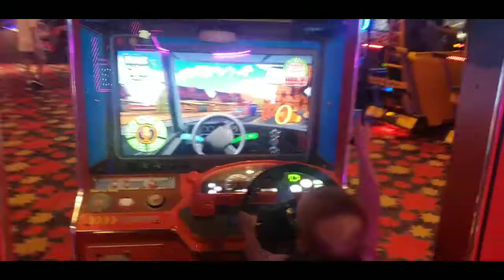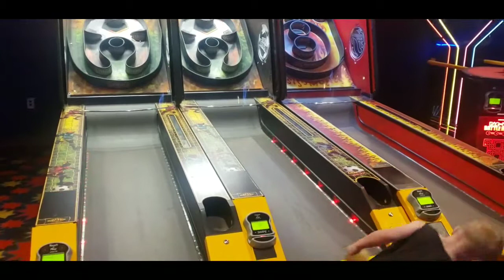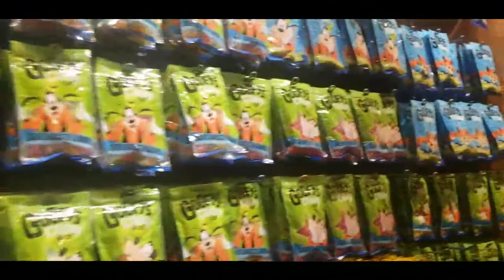Arcade at Pop Century and Pin Trading